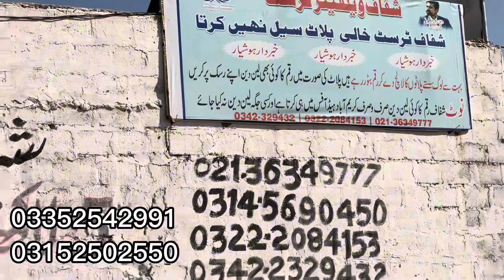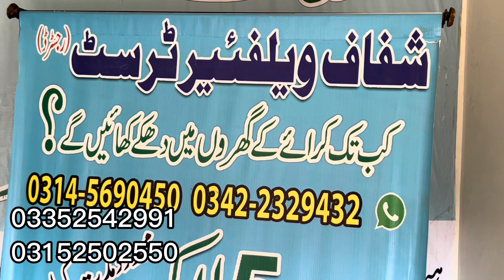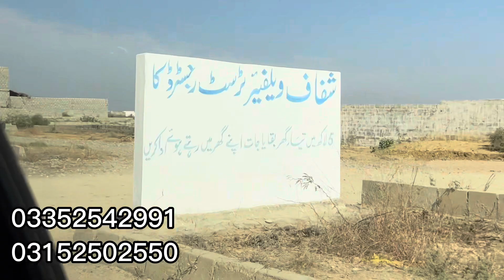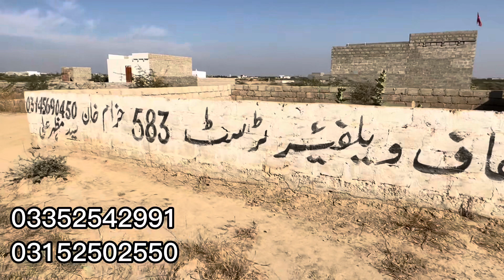Sasta Ghar/Low Price House In Karachi/Cheapest House For Sell/Easy Installment/Ready To Move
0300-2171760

ضروری انتباہ